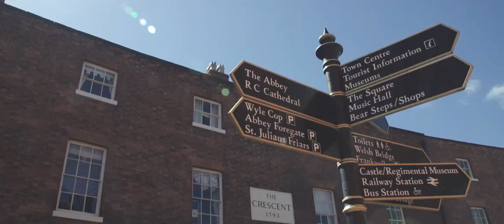Gemma and Paul // St Nicholas, Shrewsbury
The wedding trailer for Gemma and Paul at St Nicholas, Shrewsbury

Blue Ridge Wedding Videography offers you extensive packages in wedding videography from award winning film makers.